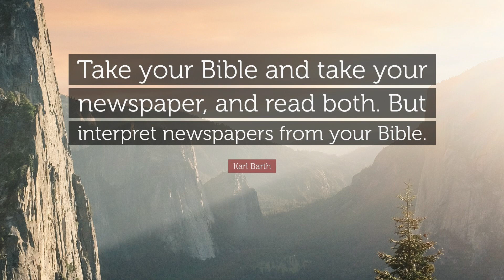What's In A Name: Jesus is the Way